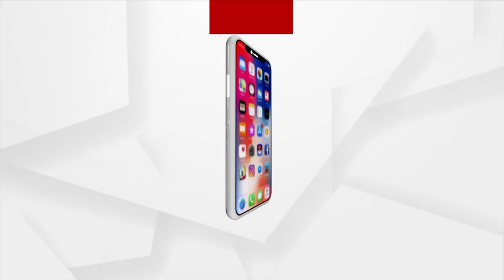ଭଙ୍ଗାରୁଜାର ଗୋଟିଏ ଦିନର ବ୍ୟବଧାନ ପରେ ଆରମ୍ଭ ହୋଇଛି ମେଗା ଜଳ ପ୍ରକ୍ଳପ କାମ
କେନ୍ଦ୍ରାପଡ଼ାରେ ଭଙ୍ଗାରୁଜାର ଗୋଟିଏ ଦିନର ବ୍ୟବଧାନ ପରେ ଆରମ୍ଭ ହୋଇଛି ୮୦୦ କୋଟି ଟଙ୍କାର ମେଗା ଜଳ ପ୍ରକ୍ଳପ କାମ । ଚାରିପଟେ କଡା ପୋଲିସ ପହରା ।